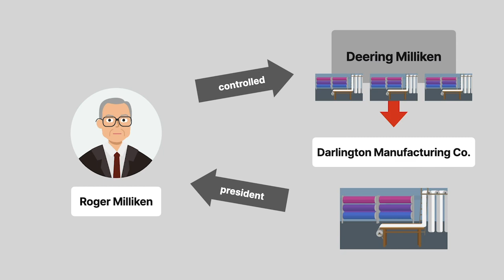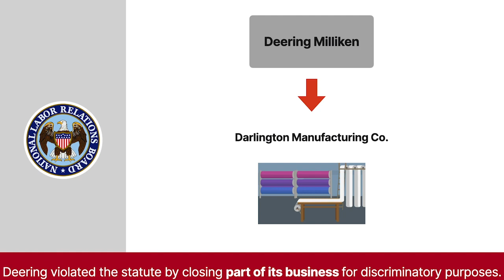Textile Workers Union v. Darlington Manufacturing. Co. Case Brief Summary | Law Case Explained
Textile Workers Union v. Darlington Manufacturing. Co. | 380 U.S. 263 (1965)

The National Labor Relations Act aims to improve the power imbalance between employers and employees by guaranteeing employees the right to unionize and bargain collectively. The statute forbids employers from discriminating against employees in order to discourage union activity. Does this mean an employer can’t close down to keep a union out of its business? That’s the question in Textile Workers Union versus Darlington Manufacturing Company.

Darlington Manufacturing Company operated a single textile mill. Deering Milliken, a textile marketer and distributor, owned Darlington. Roger Milliken, Darlington’s president, also controlled Deering. Deering operated multiple other textile factories in addition to Darlington.

Darlington’s employees voted to join a union. In response, Darlington’s shareholders voted, at Milliken’s instigation, to liquidate the corporation.

The union filed charges with the National Labor Relations Board, alleging that Darlington had violated the act by closing the mill. The board found that Darlington had closed the factory because of Milliken’s animosity toward the union and agreed with the union that this violated the act. Therefore, Deering was also liable for Darlington’s actions. Alternatively, the board found that because Darlington was a part of Deering, Deering had violated the statute by closing part of its business for a discriminatory purpose.

On appeal, the Fourth Circuit denied enforcement of the board’s order. The United States Supreme Court granted cert.

Want more details on this case? Get the rule of law, issues, holding and reasonings, and more case facts

Have Questions about this Case? Submit your questions and get answers from a real attorney